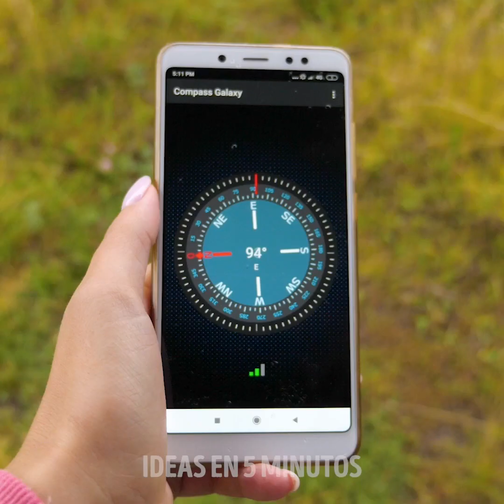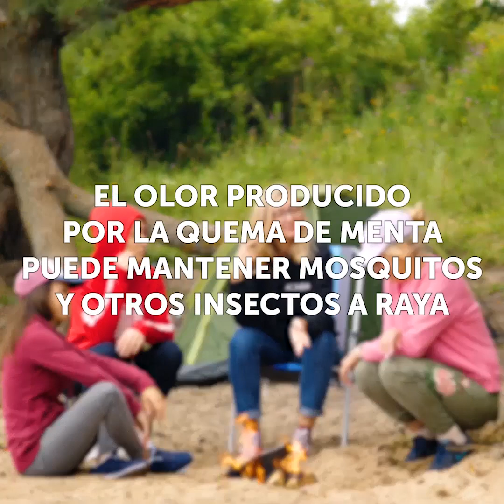22 TRUCOS QUE TE PUEDEN SALVAR LA VIDA Y QUE DEBES SABER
CONSEJOS DE CAMPING INTELIGENTES

¿Cómo sueles pasar el verano? Me encanta pasar tiempo acampando, ya que es la mejor manera de relajarme para relajarme y divertirme con amigos. Además, acampar tiene muchos beneficios para la salud. Sin embargo, aparecen muchos problemas molestos cuando pasas tiempo en el desierto. El inodoro para acampar con comodidad es un sueño real y compartimos un estilo de vida genial.

Mira este video y aprenderás varias formas de iniciar un fuego utilizando cosas comunes. Te sorprenderá el próximo método fácil de encender fuego, usar batería y papel de aluminio. Otra idea genial es cómo impermeabilizar tus zapatillas. ¡Usa velas de parafina para impermeabilizar tu zapatilla y ya no tendrás miedo de la lluvia o los charcos! Un truco de supervivencia más importante es cómo hacer una brújula a partir de cosas comunes. Para hacer una brújula necesitarás una aguja de coser de metal, una hoja y una taza con agua. mira nuestro tutorial sobre cómo crear una brújula de emergencia.

Además, encontrarás ideas de viaje súper prácticas sobre cómo empacar ropa, cómo hacer un kit de costura y cómo ahorrar dinero cuando estás en el extranjero.

MARCAS DE TIEMPO:

00:09 Ideas geniales para acampar

01:18 Impermea tus zapatillas

01:38 brújula de bricolaje

04:59 Cómo empacar ropa